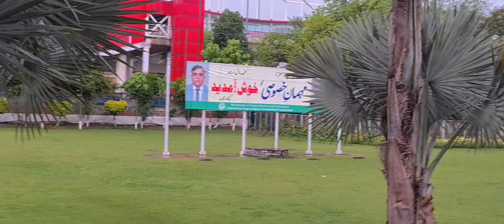Arid Agriculture University Rawalpindi Campus Tour -Umar Vlog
I am Umar Farooq and this video is about life at ARID University, ARID is also known as PMAS ARID agriculture University ARID is one of the top universities in Pakistan for IT, agriculture and other tech-related fields in Pakistan for study. If you are looking to get admission to one of the best universities in Pakistan then this video is for you.